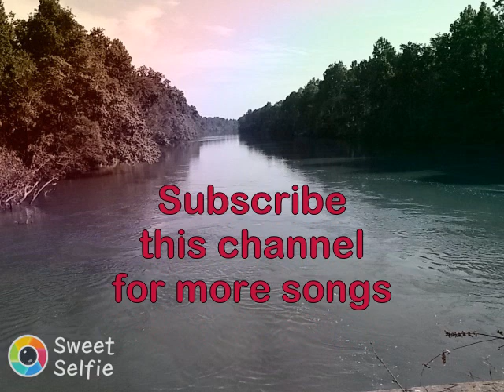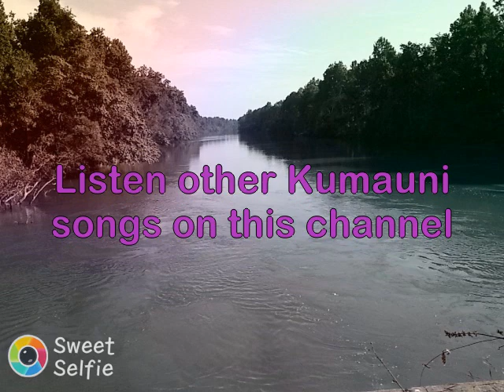मन मेरो ना लागन सुवा || Lastest Kumauni Song 2018 || Bachi Nath Goswami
Song- मन मेरो ना लागन सुवा
Singer- Bachi Nath Goswami
Editor- Mohit Nath Goswami

This is a Superhit Kumauni Song Of Folk Singer Nain Nath Rawal.